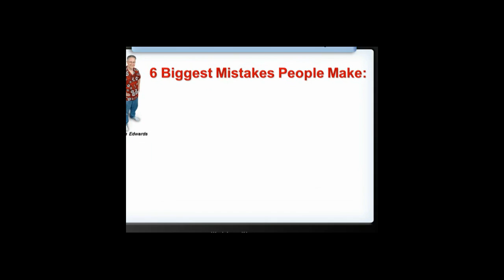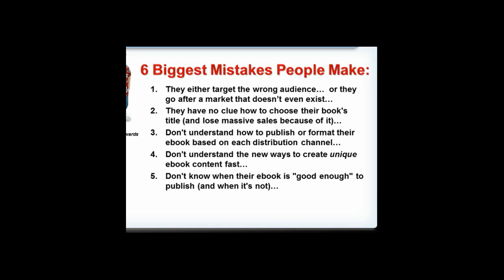How to publish an ebook [ebook] How to Write Your Own Ebooks In 7 Days For Better Profits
How to publish an eBook on amazon - Composing your own eBook is an effective and an essential device for setting up integrity. The what's what is whether you are a presenter, author, educator, trainer, coach, teacher, net marketer, or whatever your title is ... your choices are: "release" or "perish".

Typical publishing has changed substantially over times. Below are the truths:.

Traditional authors are searching for authors that have "already-made systems", a list, an audience to buy their books and items;.
Standard authors wish evidence of revenues and promotion/marketing capability;.
Traditional authors handle extremely couple of brand-new authors and are just providing big breakthroughs to set up authors that have shown revenues;.
The aged days of composing a composition, querying agents and publishers, after that waiting for a feedback and receiving lots of rejection slips are over!
The new means of obtaining an author to notice you is to construct a huge system online and then they will pay attention to you.
Posting an eBook is extremely inexpensive since there are no printing costs and the earnings are all yours!
Online eBook sales are going over hardbook cover sales!

So since we concur, to be effective and to get worldwide exposure, you MUST release on Amazon's Kindle (which, incidentally is "FREE"), then here are the 12 basic steps to obtain begun:.

Set up a cost-free account at Amazon. To get to the correct hyperlink, simple go to Google and key in" KDP Amazon then click on the appropriate link (usually the initial one that comes up);.
Visit: Bookshelf then click "include startup title". From here, Amazon, walks you through the procedure by asking you to finish specific areas, nevertheless, I am visiting assess the fields due to the fact that there are a few tips I wish to give you.

Publication Full name and Description must have strategically placed "key phrases" in them to ensure that people searching for your subject can easily discover your eBook. So ensure you do your key words research prior to releasing your eBook on Amazon's Kindle. I suggest using Google's free of charge "key phrase device" to examine suitable key phrases and choose them naturally in your title and description.

Manual factor; obviously if you are the author, after that you detail yourself, if you have a co-author after that you note that person also.

You do not need a magazine day and I do not suggest putting one in neither do you require an ISBN figure to publish. If you are self-publishing this, after that under author, you can select your very own name or exactly what I recommend is placing your website address in this field to aid steer website traffic to your website;.

Groups; this is essential that you select the ideal categories for your eBook. Ensure you do your key phrase research and that you aren't in a strongly competitive classification. There are a lot of sub-categories and you should discover the right one for your eBook.

How to Write Your Own Ebooks In 7 Days For Better Profits